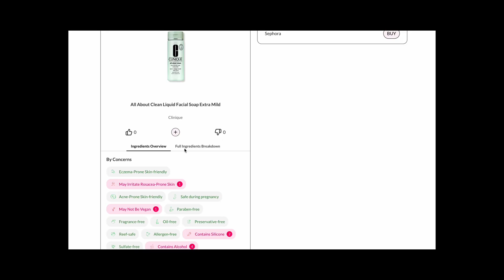learning to code in 2025? here's what you need to know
Hey everyone! Are you worried that AI is taking over and making coding obsolete? Well, think again! In this video, I'm diving deep into why learning to code is still incredibly important in 2025 and beyond.
My cosmetics analysis app is almost ready... will introduce it to you guys in next month!

Hit the "Like" button if you're excited about coding and want to see more content like this! Are you ready to take the plunge and learn to code? Let's do this together! 💪